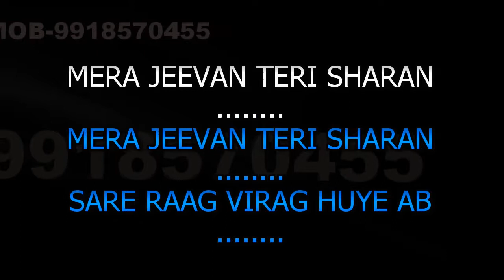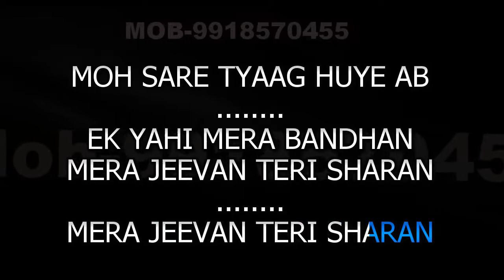Mere Jeevan Teri Sharan Karaoke With Chorus Jagjit Singh HQ